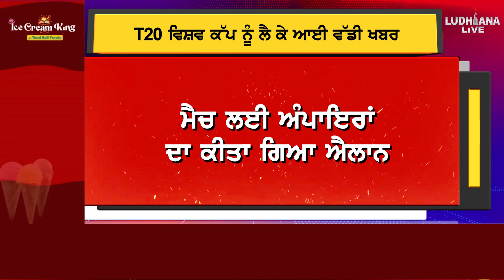T20 World Cup ਨੂੰ ਲੈ ਕੇ ਆਈ ਵੱਡੀ ਖਬਰ